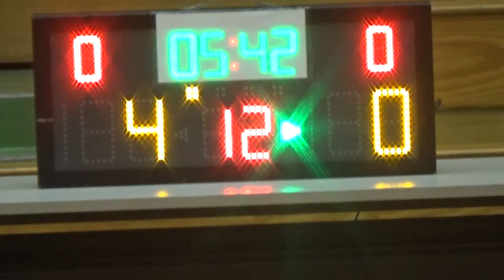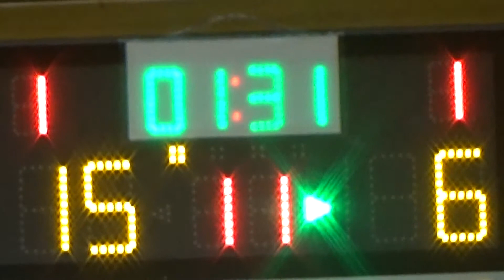20150516 CSKOB vs PRIME 1st Quarter